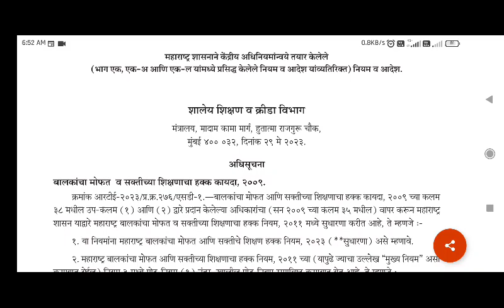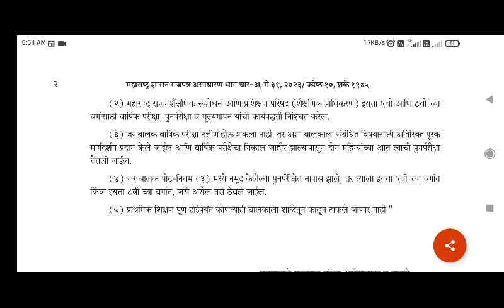आता वार्षिक परीक्षा उत्तीर्ण होणे अनिवार्य#education#tet#exam#training